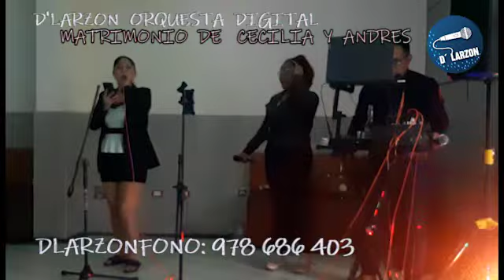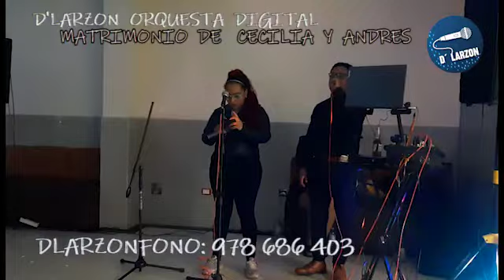MATRIMONIO CECILIA Y ANDRES ORQUESTA DLARZON